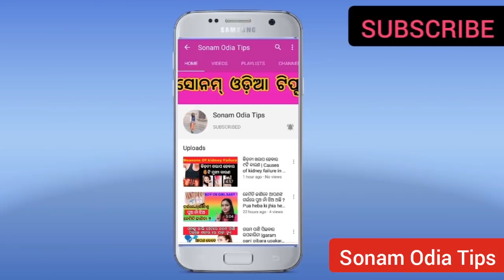Recovery After Cesarean Delivery | C-section Delivery ପରେ ନିଜ ଦେଖାଚାହାଁ କେମିତି କରିବେ? |Sonamodiatips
Recovery After Cesarean Delivery. c-section delivery pare nija care kemti nebe.care after cesarean delivery.

PREGNANCY PRODUCTS :-

Bio-Oil 60 ml (Specialist Skin Care Oil - Scars, Stretch Mark, Ageing, Uneven Skin Tone)

EasyFeed Women's Cotton Multipurpose Scarf

Pregnancy Pillow

Disposable Maternity Pads

Women's Maternity Leggings

Feeding Pillow/Nursing Pillow

Maternity Pillow

Invisible Zip Feeding/Maternity/Nursing Nighty

Organic Saffron Pure Kashmir Kesar / Saffron

Maternity Pregnancy Panties

Maternity Nursing Bras

Padded Women Breastfeeding Bra

Maternity Breastfeeding Kurti

Baby Shower Set of 31 Photo Booth